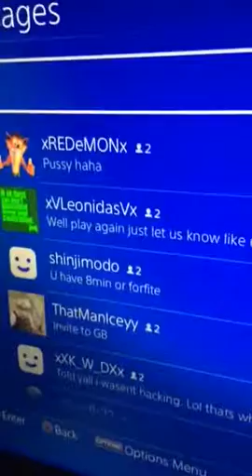Wrong rules and ended game